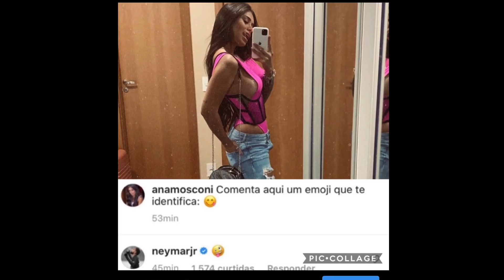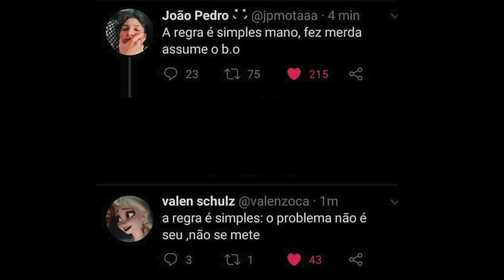BOMBA:JUAN EXPÕE COM PRINTS QUE VALENTINA SCHULZ O TRAIU + NEYMAR INVESTE EM ANA MOSCONI E ELA CHORA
O vídeo de hoje é falando sobre o ex casal Valentina Schulz e Juan Pablo e sobre Ana Mosconi